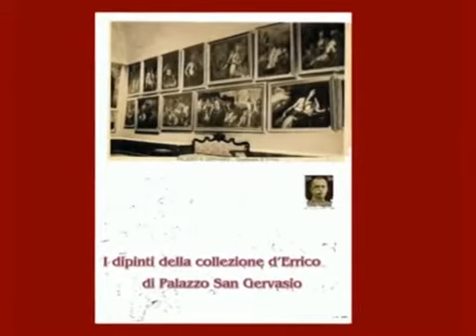DIPINTI DELLA COLLEZIONE d'ERRICO